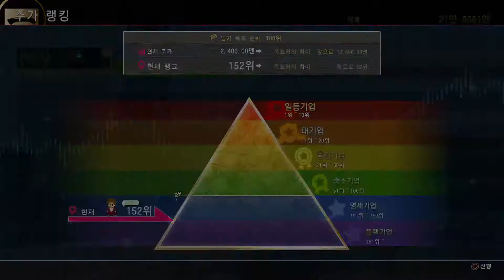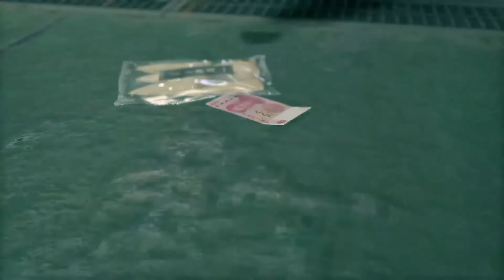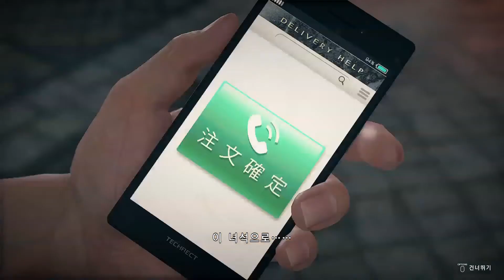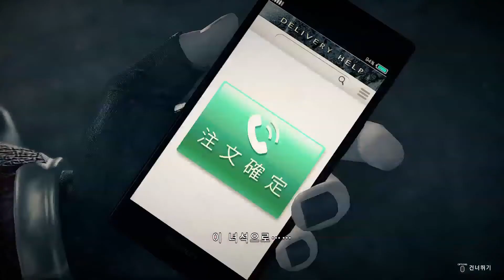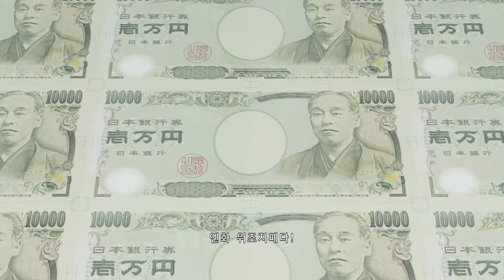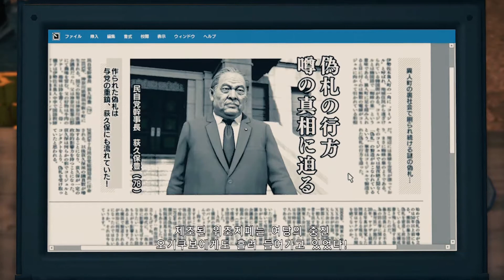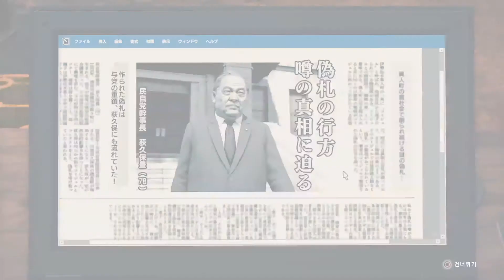용과 같이 7 (5~10장) (2/3)